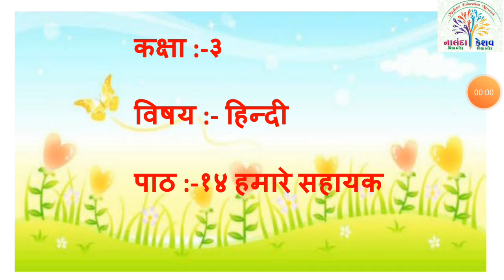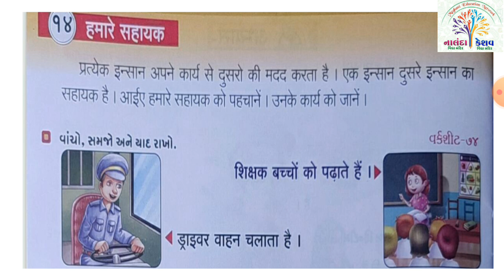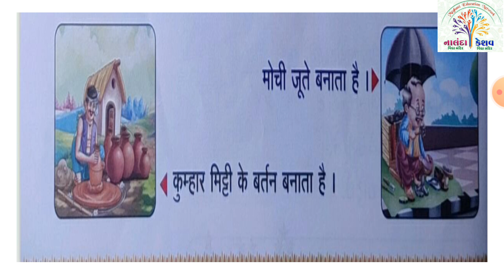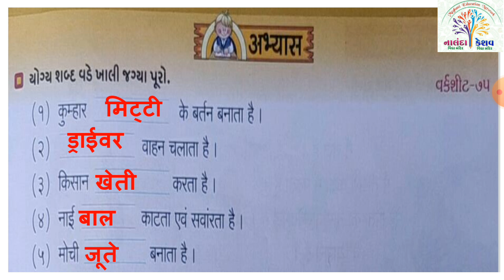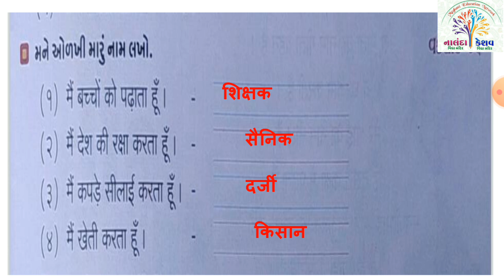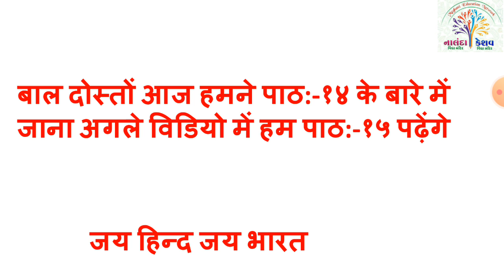ધો-૩ હિન્દી પાઠ-૧૪ હમારે સહાયક | कक्षा-३ हिन्दी पाठ-१४ हमारे सहायक STD-3 HINDI CH-14 Hamare Sahayak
ધો-૩ હિન્દી પાઠ-૧૪ હમારે સહાયક |
कक्षा-३ हिन्दी पाठ-१४ हमारे सहायक |
STD-3 HINDI CH-14 Hamare Sahayak